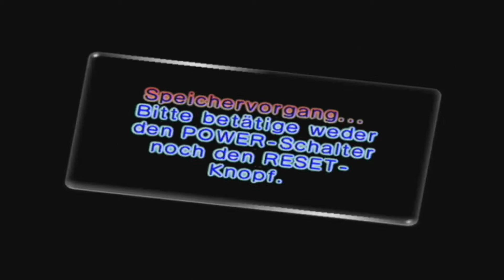Let's Play Pikmin 2 (100%) - Part 44: Hast du Vogel?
So viel heiße Luft wie die Gegner hier
produzieren kann man ja kaum noch
richtig atmen. Also heißt es wieder
aufräumen. Doch das ist nur die ruhe
vor dem Sturm. Dieser Vogel geht mir
immer wieder auf die nerven. Doch das
größte Ärgernis steht uns noch bevor.

Mein Skype Account:
LetsplayGenius1
Instand auf Instagramm folgen: